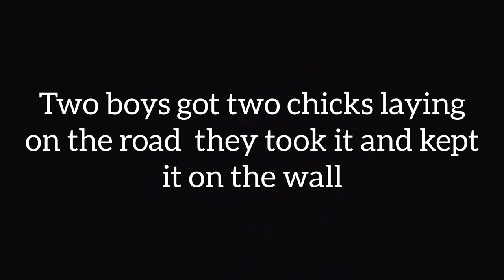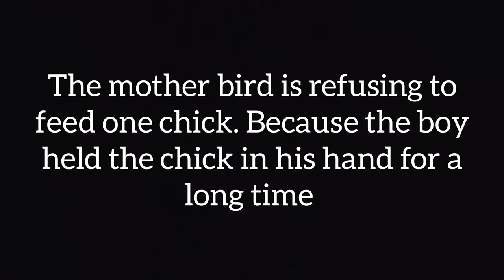The Sad Story of A Bird Chick [A Real Story]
This is the real story of a bird chick who refused to be fed by her mother . Two chicks fall from a tree two boys took it and placed it on a wall after a long time carrying in their hands and the mother bird arrived and started to feed it but she refused to feed the  one bird because the boy held it in his hand for a long time.
this video was shooted and edited in mobile so it posses a little clarity loss
camera and editing by Anandakrishnan A S